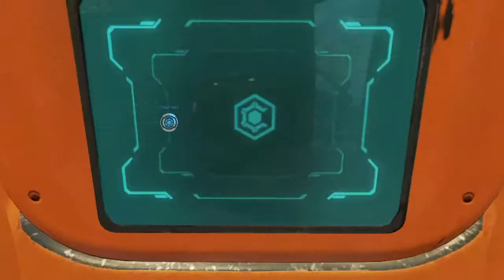Play My Knock